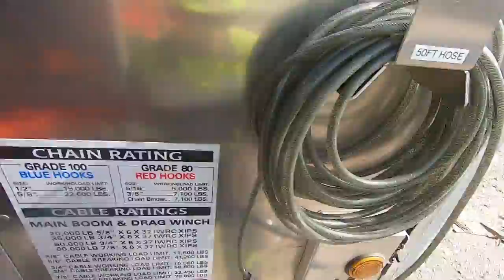Semi Jackknifed And Stuck! Rotator Rescue!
Hello everyone, in today's video Trent Jr responds to Palm Springs in the rotator to assist a driver who tried to turn around in some soft sand and consequently got the truck stuck and jackknifed. Watch how we handle this one!

Trent Butzlaff
83827 Tamarisk Street